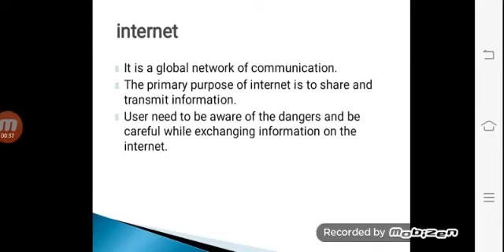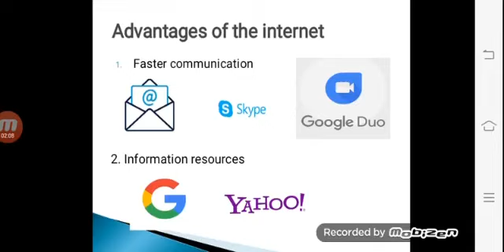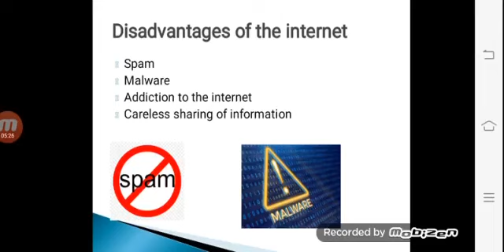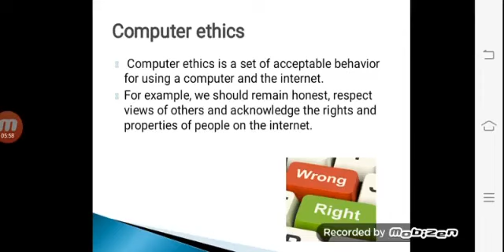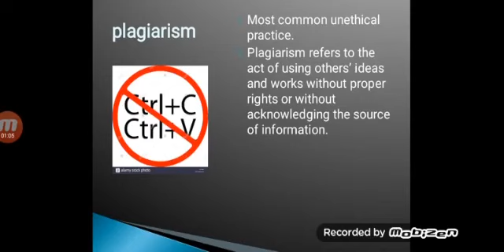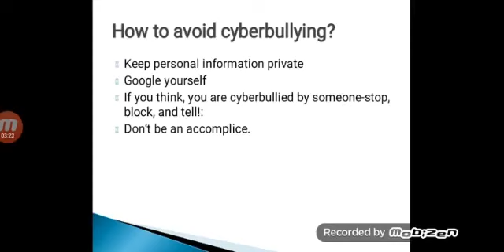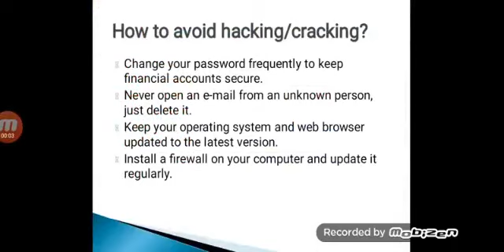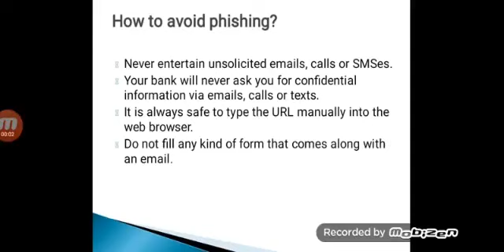Std - 7 - EM - Computer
-(Ch-4 Ethics and Safety measures in Computer)

ALSO VIEW OUR MOST LIKED VIDEOS.